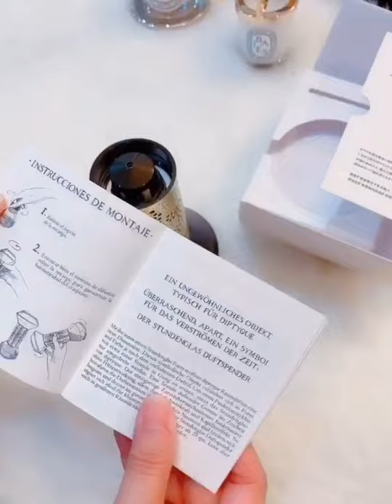แกะกล่อง Diptyque Le Sablier ♾ Hourglass Diffuser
Diptyque Le Sablier ♾ Hourglass Diffuser◽️lesablier